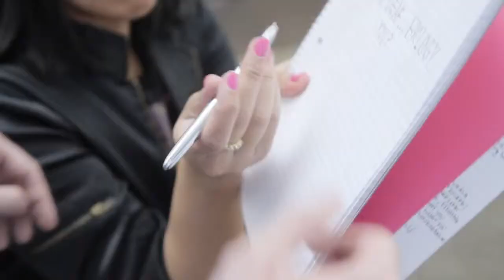Fisher Space Pen Commercial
BY: kbognot

"it writes underwater, upside down, and on almost any surface." even on cheesy love stories. (fisher space pen commercial contest entry)